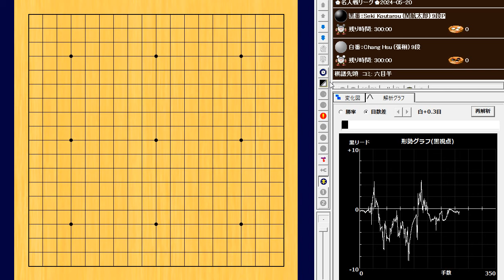Seki Koutarou (関航太郎) vs Chang Hsu (張栩)🌸名人戦リーグ🌸2024-05-20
255手　黒番の半目勝ち　B+0.5